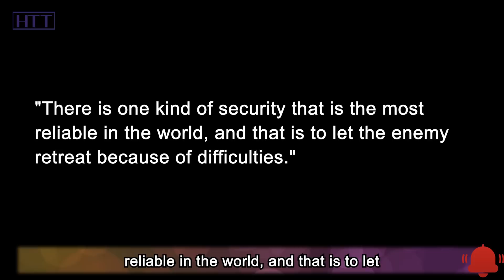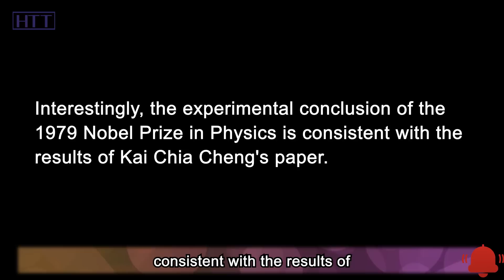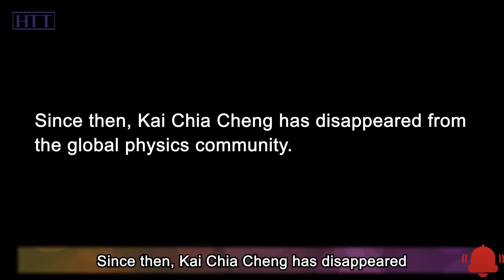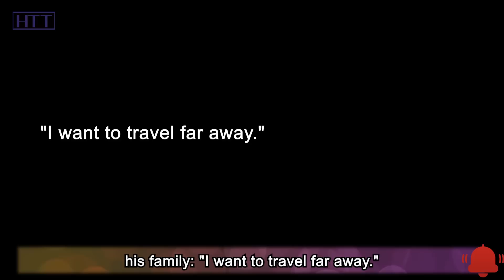His name was once China's top secret, what did he do?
In 1949, 31-year-old Cheng Kaijia, also known as Kai Chia Cheng, declined his British mentor to stay and return to China. For the needs of his motherland, he changed his research direction 4 times in 10 years. He said: "As long as it is for the national interest, I can do anything." From participating in the development of the atomic bomb to participating in the decision-making of more than 30 nuclear tests, he devoted all his efforts to China's nuclear weapon research and nuclear testing.

The core of the reason why China is one of the "Five Permanent members" of the United Nations is that it has a powerful nuclear armed force. "There is one kind of security that is the most reliable in the world, and that is to let the enemy retreat because of difficulties." This famous saying comes from Kai Chia Cheng. So, for this ambitious goal, what outstanding contributions did he make? In today's video, let's talk about the story of this Chinese hero. OK, let’s get started.